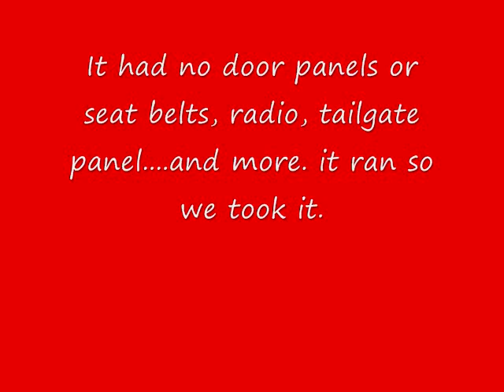Bronco time span.wmv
video from the day after we got the bronco till last week.